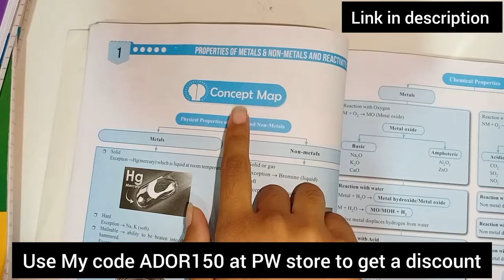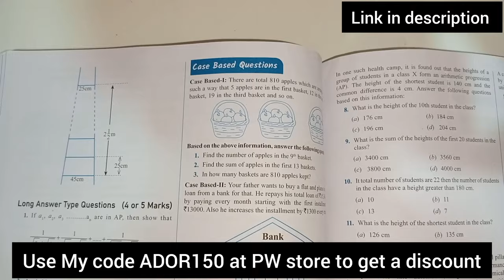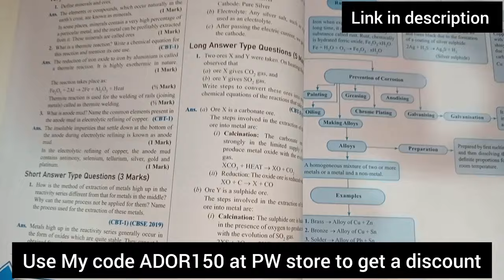My After School Routine As A*CBSE 10th Grader* | Study Vlog | Adorable Ashita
PW CBSE CLASS 10TH BEST BOOKS

@Adorable Ashita